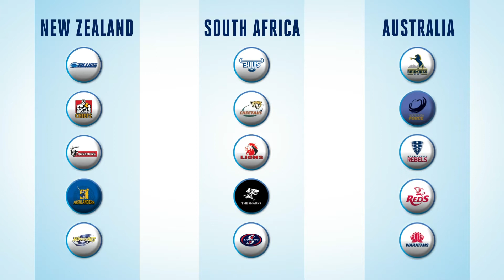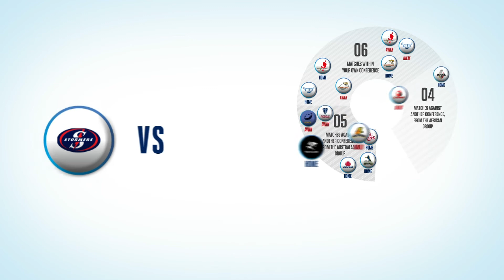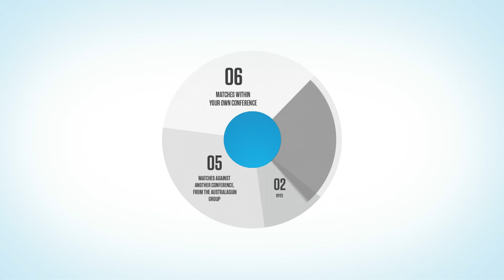Vodacom Super Rugby 2016 Explained - Stormers (isiXhosa)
Kaya Malotana breaks down the bigger-and-better Vodacom Super Rugby season and how the men from Cape Town will fit in.